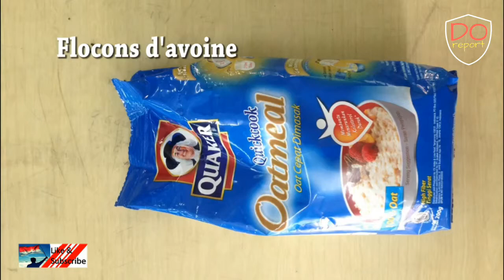Dapur Prancis: Gâteaux aux Chocolats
Praktek bikin kue dengan pengantar bahasa Prancis.
Pelajaran bahasa Prancis di SMA dengan model siswa Kelas XII MIA3 SMA Negeri 113 Jakarta (Chika Marcelia, Andina Reftiyani, Fitria Putri M., Citra Bella P.).